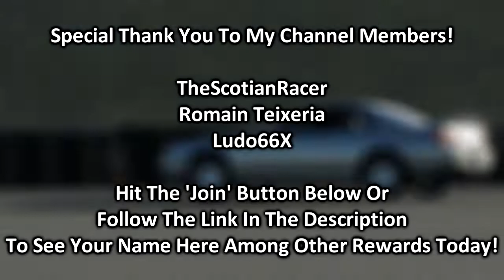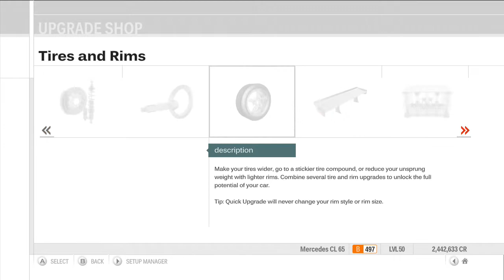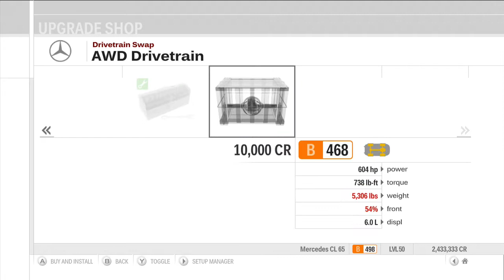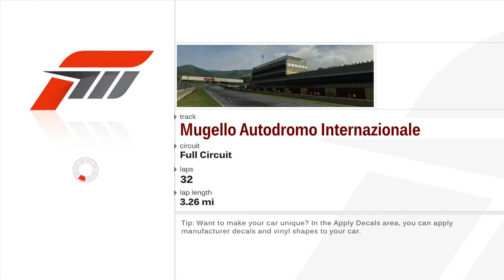Boat Battle - Forza Motorsport 3: Let's Play (Episode 215)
Endurance - 32 Laps Mugello